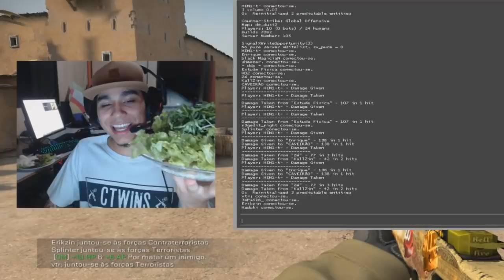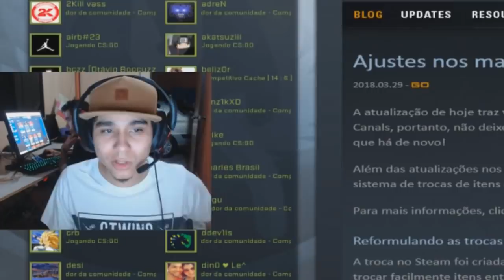CS:GO - FALLEN SE MATANDO & HEN1 INDIGNADO COM A JUSTIÇA BRASILEIRA (Twitch Clips #5)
✦Players: Shevii, Tiburcio, Fallen, Hen1, S1mple, Fox, Gaules, Stewie2k, Fer, Yuurih, Vns.Shushirao, Tarik, Guardian, niscaminie, Shkttfps, Bcz, Speediris